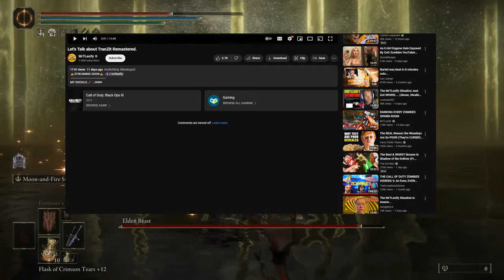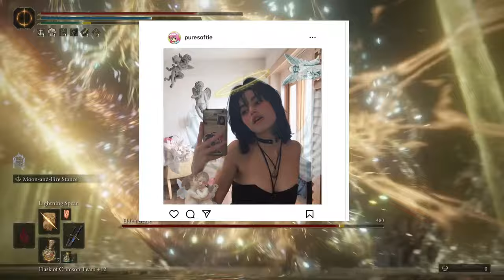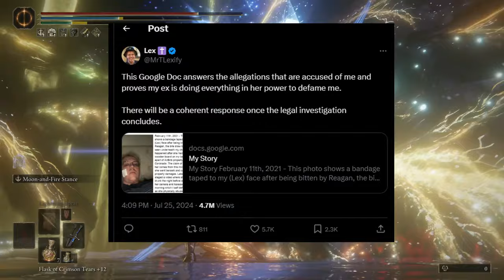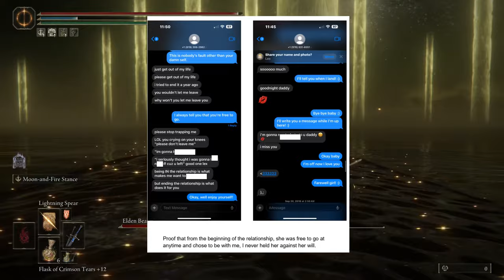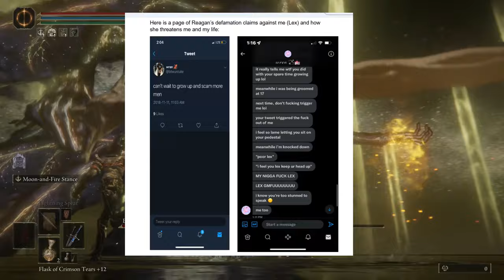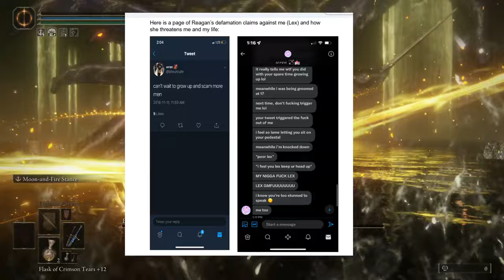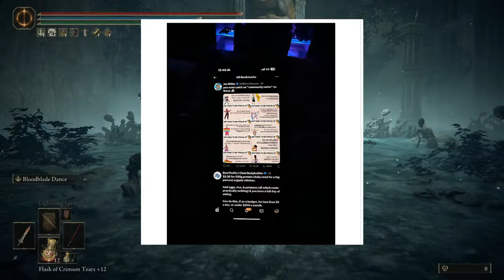MrTLexify & Puresoftie Allegations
Don't forget to slide a Sub & Like my way.
Comment any vid ideas you'd like to see me do!

you are trying to keep up to date with me.